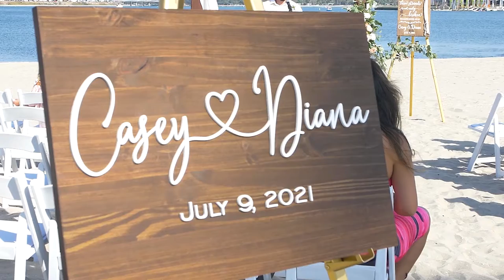Diana & Casey's Wedding Shorter Cut